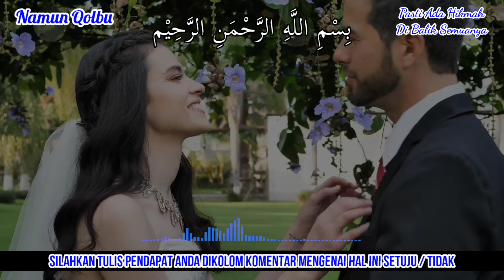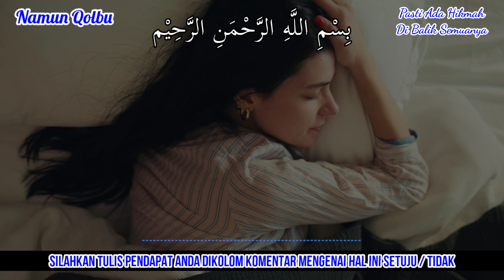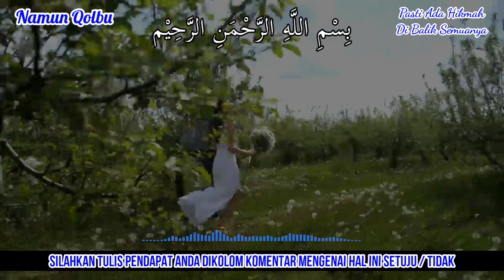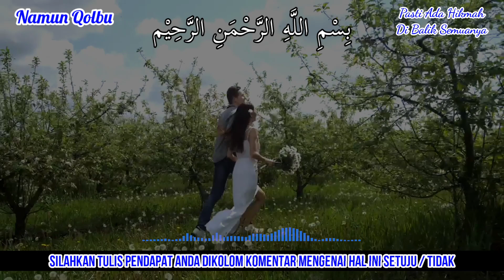ALHAMDULILLAH AKHIRNYA !! MAKNA DAN ARTI MIMPI MELIHAT ORANG MENIKAH, MENGENAI HARAPAN DAN KESEDIHAN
Terimakasih Sahabat...